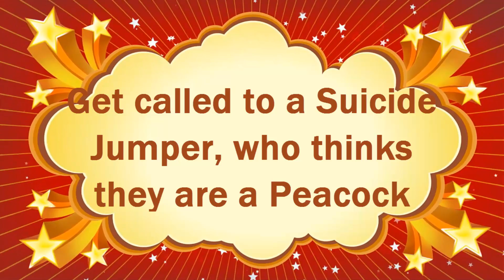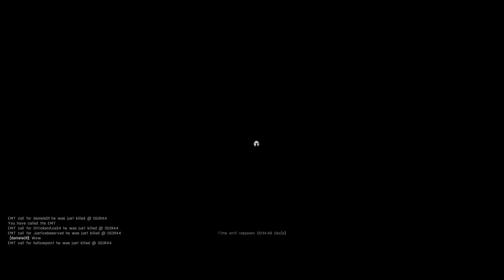Suicide Jumper Call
Get called to a Suicide Jumper, who thinks he is a Peacock, so I rock up to land on his nest. You can see what happens from there...

Also contains work from City Life III RPG.